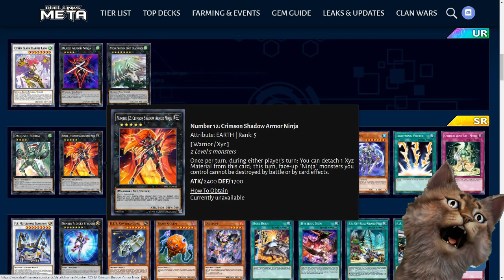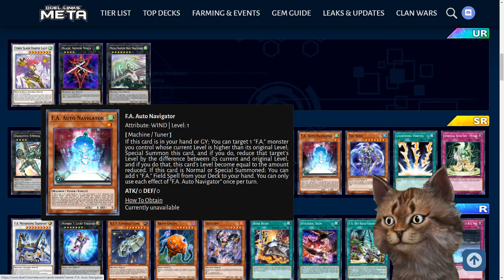Sign of Harpies Nueva Mini Caja - Harpie, Dracossack - Filtraciones - Yu-Gi-Oh! Duel Links TeamSetoX